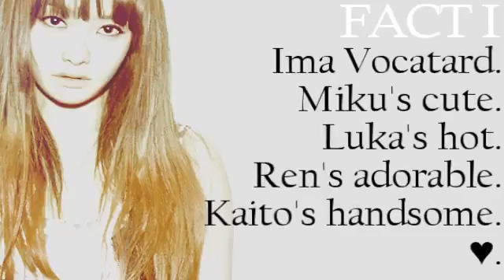Tagged ... again :/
Got tagged by mah Pandachii ♥
I hate being tagged because I don't find interesting things about me [like, in my opinion, I'm a boring person xD].

Every info in the video.
I love The Pretty Reckless' songs ♥ I just hope I won't get any copyright thingy o: